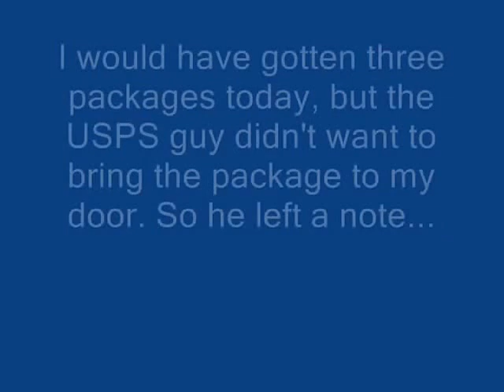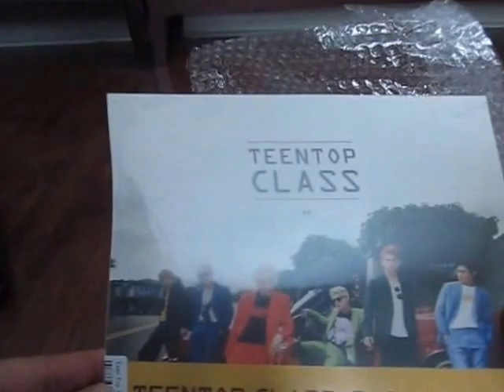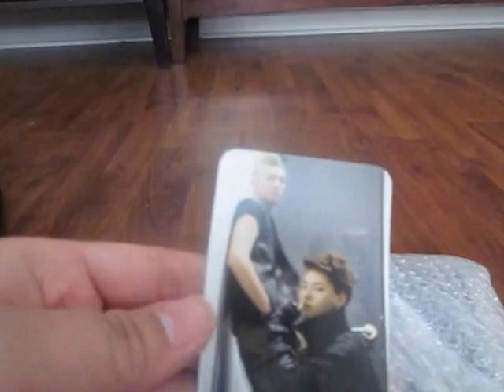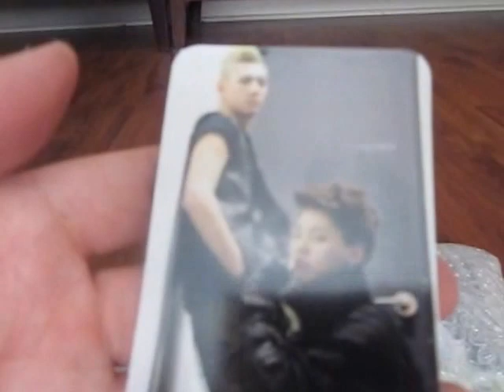Kpop Unboxing Haul :)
-READ ME-

Story of the day. LOL. I really hate some USPS mail man/woman. I get a different person each week or something. Sometimes, they honk their horn and sometimes they put it on the 5th steps on the stairs when I get a package...

Package from YesAsia and KpopHeaven came in today :) I knew that the package from KpopHeaven would arrive. So I waited outside "cleaning" my car because I didn't want the USPS guy to leave a note saying "Sorry, we missed you. You can come by tomorrow and pick up your package blah blah blah." But while I was outside, Fedex came buy and gave me a package. It was from Yesasia. I was super excited and it was really hot outside so I went inside. The mail came an hour late and to my sadness I saw the mail man/woman leaving my mailbox. -.-' One package was small enough to hang on my mailbox while the other one I had to pick up the next day because the mail person did not want to honk their horn or bother coming to my front door (I live in a house with stilts because I'm in a flood zone. I guess they didn't want to climb 15 steps up my house.)

Song: Block B - Be the Light